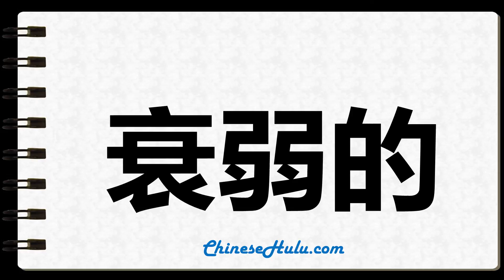How to Write enervate in Chinese